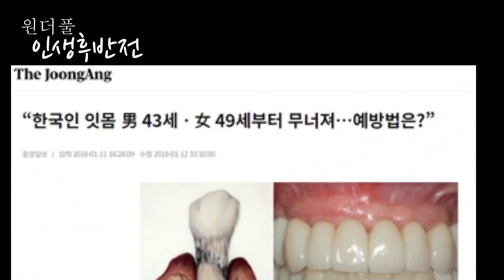노후준비를 잘해놓은 사람들의 다섯가지 충고 - 원더풀 인생후반전